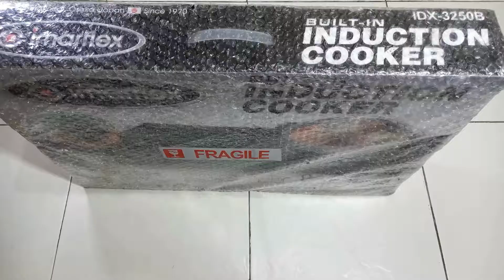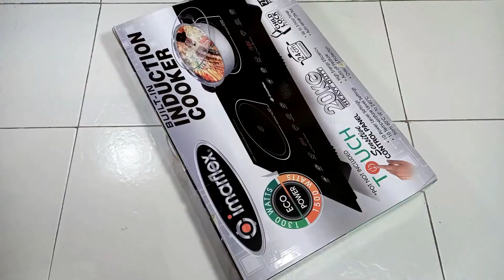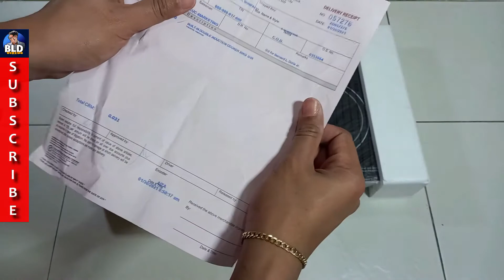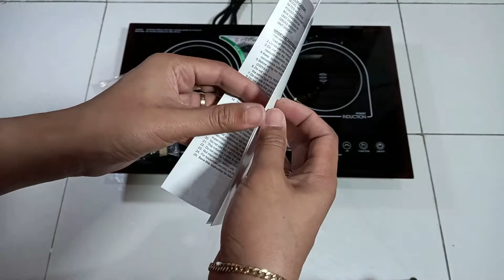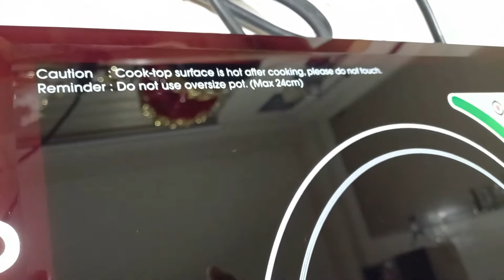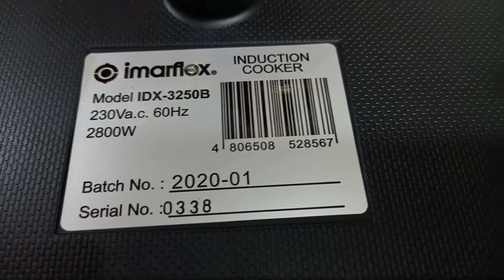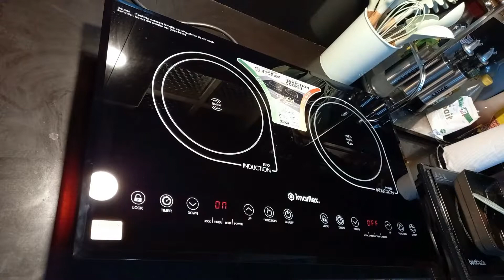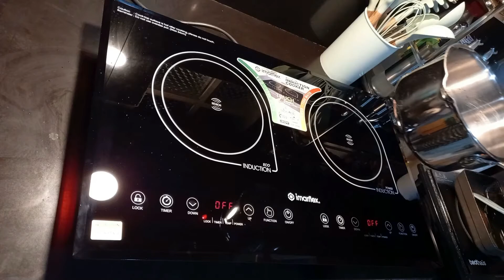Built-in Induction Cooker - IMARFLEX - Shopee - unboxing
In this video I will show you the unboxing of Built-in Induction Cooker bought from Shopee.

Store: Shopee - IMARFLEPHILIPPINES
Item #1: Built-in Induction Cooker
Price: ₱7,600.00 ($156.90)

🎵 Track Info:

Title: The Builder
Genre: Cinematic
Mood: Bright

Title: Scheming Weasel
Genre: Ambient
Mood: Dark

Title: Fluffing a Duck
Genre: Cinematic
Mood: Bright